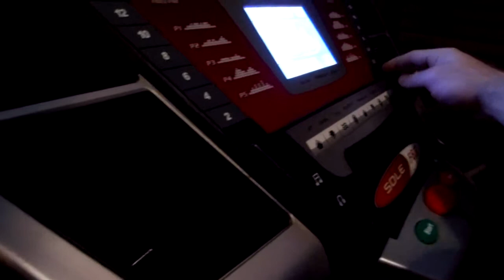Lung Buster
Treadmill Sprint :30 secs
Jack Knifes 10
KB swing 20 reps 50 lbs